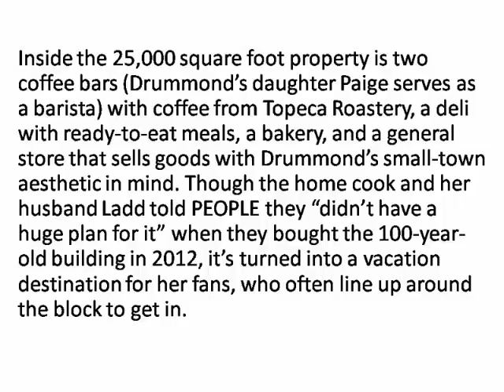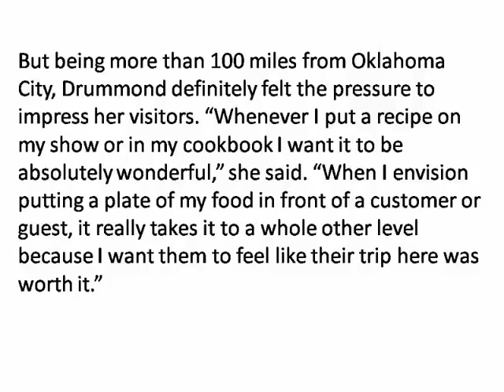Ree Drummond’s Oklahoma Restaurant Gets 6,000 Visitors Per Day — in a Town of Only 3,500